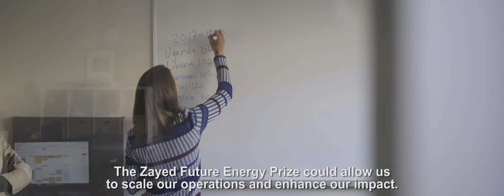Why We Care Solar reached the finals of the 2017 Zayed Future Energy Prize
On 29 September 2016, We Care Solar were selected as a finalist for the 2017 Zayed Future Energy Prize in the Non-Profit Organisation (NPO) category. This short video, explaining why, was shown at the 2017 Zayed Future Energy Prize Awards Ceremony in Abu Dhabi on 16 January.